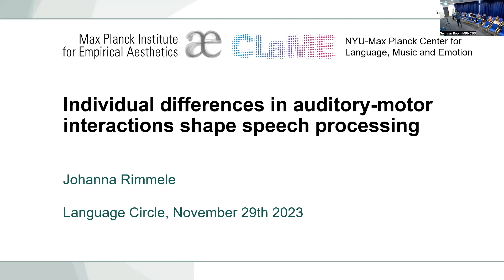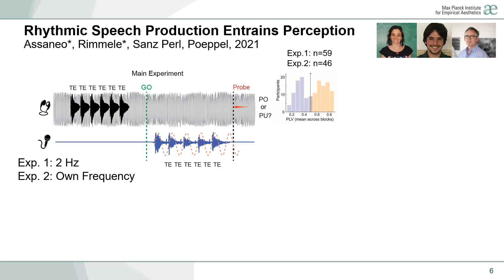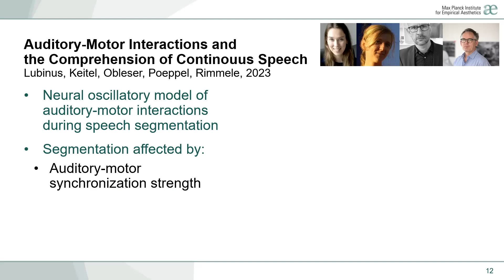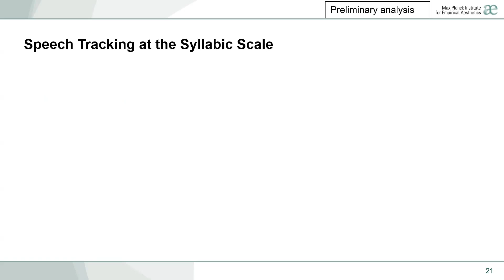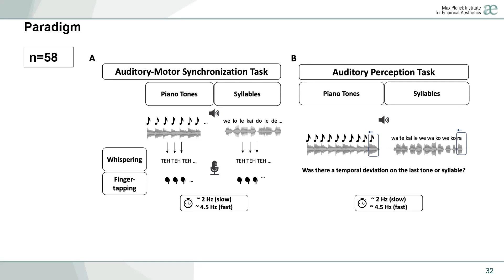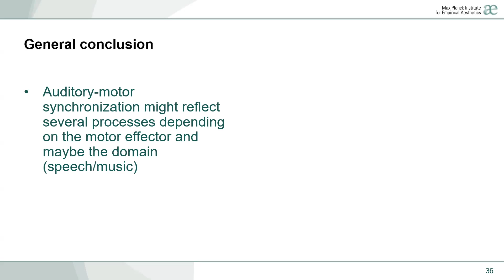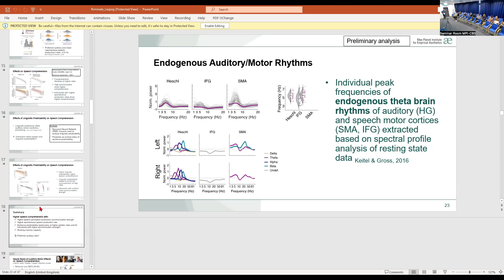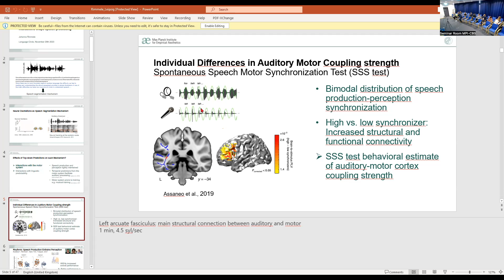Language Circle: Johanna M. Rimmele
Dr. Johanna M. Rimmele

Department of Cognitive Neuropsycholog, Max-Planck-Institute for Empirical Aestethics, Frankfurt am Main, Germany / Max Planck NYU Center for Language, Music, and Emotion, Frankfurt am Main, Germany, New York, USA

Individual differences in auditory-motor interactions shape speech processing

Temporal predictions from the motor system have been suggested to facilitate auditory perception. Given the inherent link between perception and production, the auditory and motor systems are tightly coupled during speech processing. In this presentation, I will share research in which we investigate whether individual differences in auditory-motor interactions affect speech processing, aiming to unveil mechanistic insights through behavioral, computational modeling, and Magnetoencephalography (MEG) approaches.
In a behavioral protocol, we observe that syllable discrimination performance is modulated by the stimulus phase, determined by a participant’s own motor production rhythm. Remarkably, this finding is specific to a subgroup of the population exhibiting quantifiable speech auditory-motor synchronization. The observed pattern aligns with a neural oscillator model of speech segmentation, assuming a bidirectional interaction between auditory and speech motor cortices, but only if it incorporates individual differences in the strength of the auditory-motor connection. In a follow-up study, we find that auditory-motor synchronization strength correlates with rate discrimination performance, particularly at fast demanding rates, suggesting a potential contribution to auditory processing flexibility. Crucially, we find that auditory-motor synchronization strength also predicts continuous speech comprehension. Comprehension was, furthermore, predicted by the spontaneous speech production rate and the preferred auditory rate. Our neural data (MEG) are consistent with these behavioral observations. In summary, our findings offer insights into how characteristics of the auditory and motor systems shape speech processing.

This talk was held on the 29th of November, 2023 at the Max Planck Institute for Human Cognitive and Brain Sciences in Leipzig, Germany